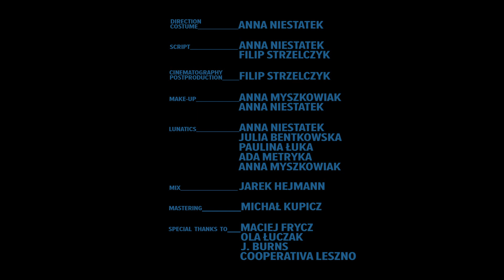fontAnna| - Voicollage #7 (Official Music Video)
Composition, voice & performed by  |fontAnna|
Mixed by Madżonga Studio by Jarek Hejmann
Mastered by Michał Kupicz

Direction, Costume - Anna Niestatek
Script : Anna Niestatek, Filip Strzelczyk
Cinematography, Postproduction:  Filip Strzelczyk
Make-up: Anna Myszkowiak, Anna Niestatek

Cast:
Anna Niestatek
Julia Bentkowska
Paulina Łuka
Ada Metryka
Anna Myszkowiak

Special thanks to:
Ola Łuczak
J. Burns
Cooperativa Leszno
2K4K

This song comes from |fontAnna| album "Voicollages" published by Opus Series by Requiem Records 2022